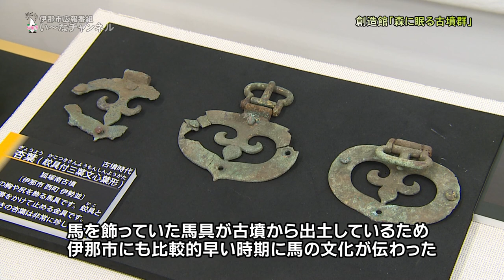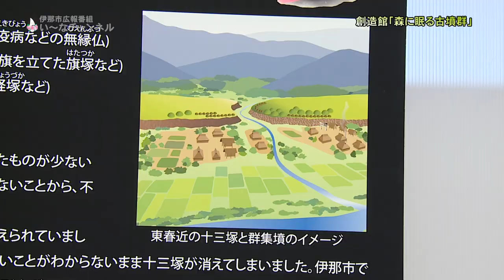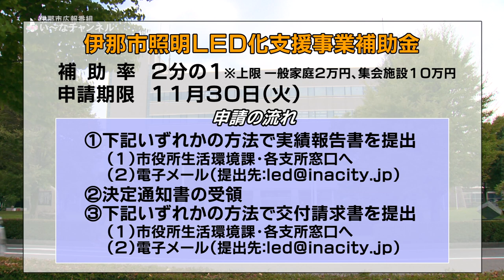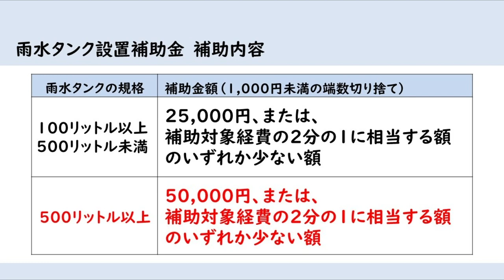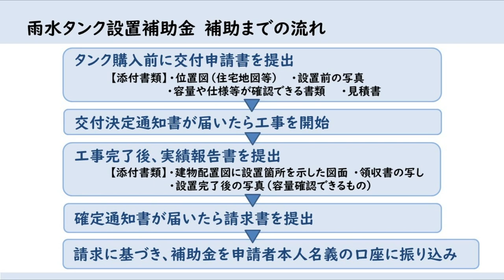広報番組「い～なチャンネル（令和5年7月22日～7月28日放送分）」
・伊那市らしいワーケーション
・伊那市創造館特別展「森に眠る古墳群」
・いなしで子育て！長谷保育園